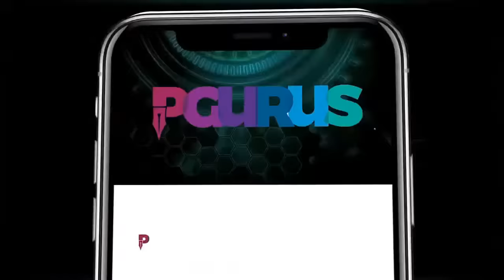Rami Desai • Arakan Army drives out Myanmar's Army in Paletwa • Fresh violence in Manipur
Anthropologist and Theologian/ Scholar specialising on Northeast India / Author and Columnist, Rami Niranjan Desai explains the significance of the Arakan Army's win in Chin state of Myanmar, driving out the Army and the fresh violence in Manipur.

2. Sree Iyer App (available for both Android and iOS) and
3. Amazon.in

00:00 – Intro
02:05 – Synopsis of the entire scenario
09:00 – Joint operations conducted – 1027
13:08 – Militant groups join hands
16:58 – Will sanctions on Myanmar sort problems?
18:14 – Insurgence of Myanmar militants in Manipur
22:32 – Map – Kaladan multi modal transit transport project
32:58 – Naga insurgency
36:37 – National Unity govt controlling ports?
40:55 – China wants to play mediator, lay debt trap
44:30 – Who is running the Biden admin?
49:53 – The Hindu connection world wide
55:55 - Should India consider setting up a buffer-zone between its border & that of Myanmar?
56:53 - What more according to you can the government do to bring in peace?
59:20 - Explain about M Culloh’s policy
01:00:09 – Meiteis are irrelevant or pawns?
01:01:34 – 1971 blunder by Indira Gandhi